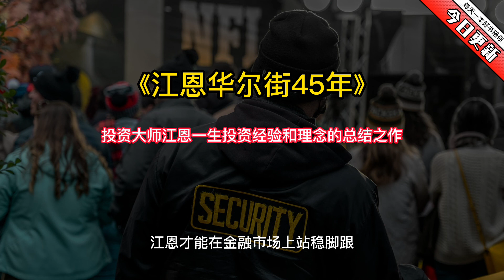《江恩华尔街45年》：投资大师江恩一生投资经验和理念的总结之作